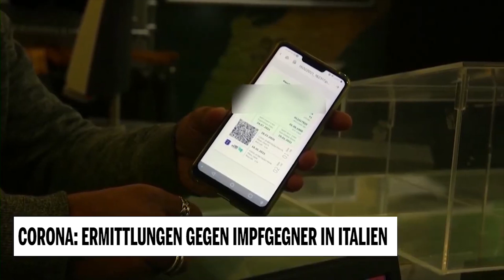Corona: Ermittlungen gegen Impfgegner in Italien